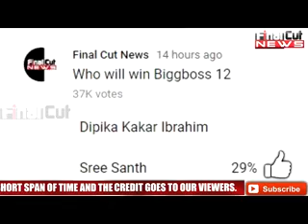जनता ने कर लिया है Biggboss 12 के विनर का फैसला | Biggboss 12 Winner | poll | FCN